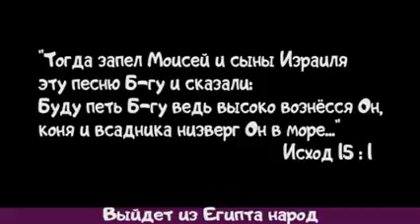Как это было. Смешно и печально.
Рабби Исроэль Зельман написал красивую песню про Исход.